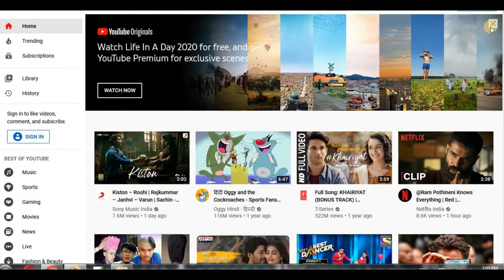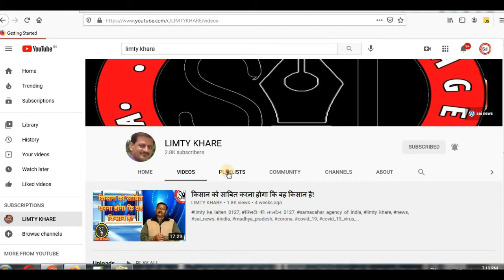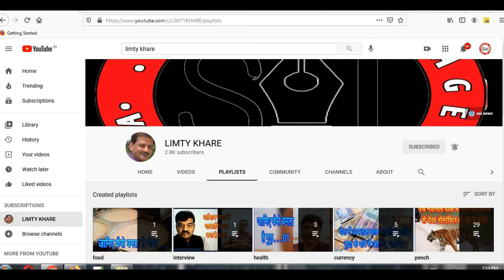रविवार को दोपहर झमाझम के आसार!